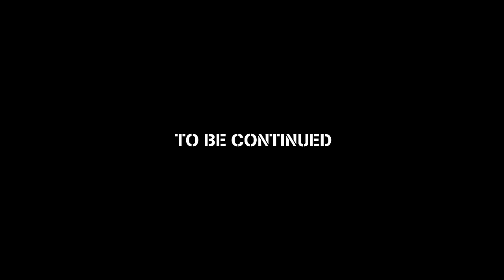King Iso - Hypocrite | Official Music Video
Strange Music, Inc. | Official Music Video

Produced by: King Iso